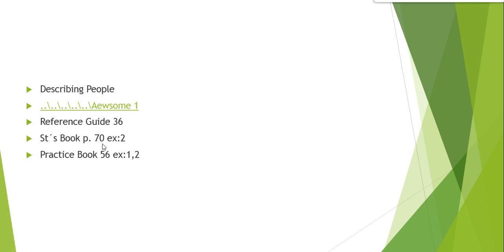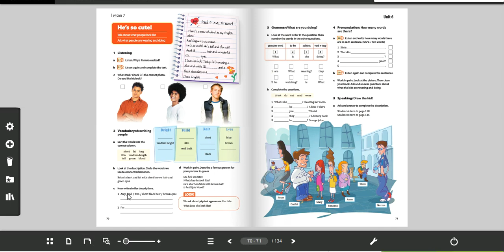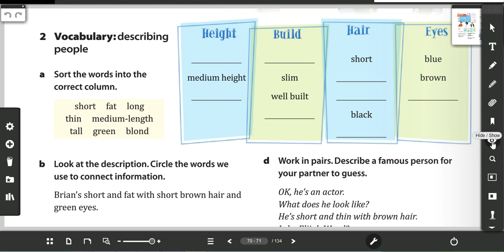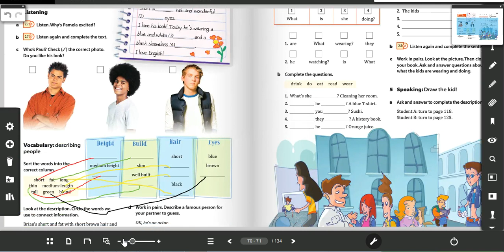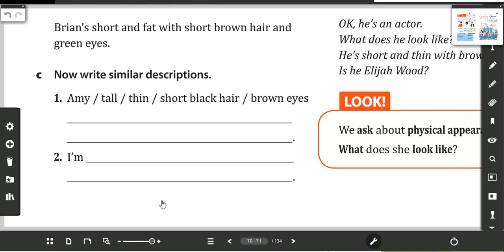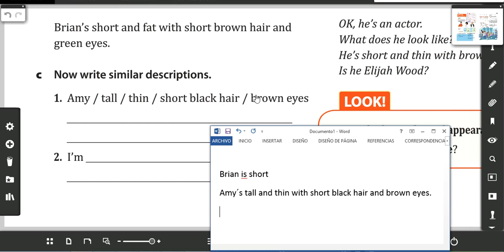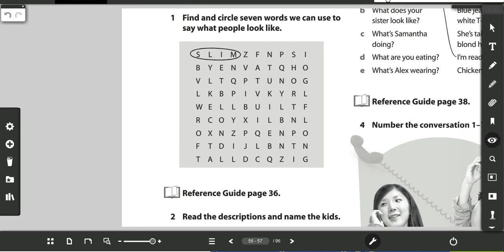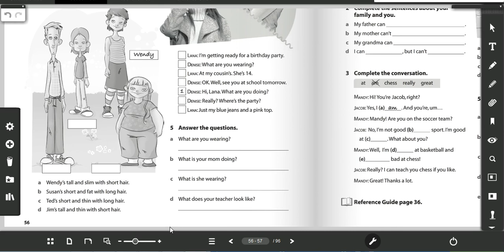Class at Home 1st secu 02 06 20 Vocabulary Describing People